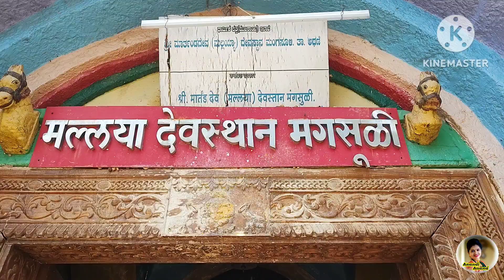मंगसुळी खंडोबा | मल्लया , मार्तंड देवस्थान - कर्नाटक | Travel Vlog | Anandi Anand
मंगसुली दक्षिण महाराष्ट्र आणि उत्तर कर्नाटकच्या भागातील खांडोबा या मंदिरासाठी प्रसिद्ध आहे. मंगलुली हे नाव “मल्ला” (राक्षसांचे नाव) आहे – “सुली” (मारे). असे म्हटले जाते की फर्थ खांडोबा या ठिकाणी मल्लाला मारतात. फर्ट खंडोबा, मल्हारी किंवा मल्लारीचे दुसरे नाव कन्नड भाषेतील “मल्ला” आणि “आरी” (शत्रू) आणि “मल्लय्य” या शब्दापासून देखील उद्भवलेले आहे.

मंगसुलीचा खांडोबा या परिसरातील बर्याच कुटूंबांचा कुलदेव आहे. भगवंतांना आशीर्वाद मिळविण्यासाठी, त्यांच्या कुटुंबातील महत्वाच्या घटना (विवाह, मुलाचे जन्म) नंतर मंदिरास भेट देणे ही परंपरा आहे. अनेक भक्त वार्षिक उत्सवात “उत्सव” या ठिकाणी भेट देतात, जे हिंदू कॅलेंडर महिन्याचे मार्शशीर्ष पहिल्यापासून सहाव्या बंदीच्या चंद्र रात्रीच्या दिवशी साजरे केले जाते. “चंपा शास्त्री” च्या शेवटच्या दिवशी हा उत्सव एक यात्रेमध्ये संपतो.